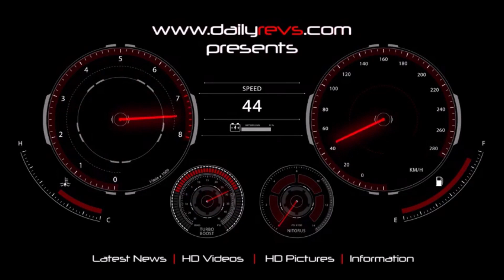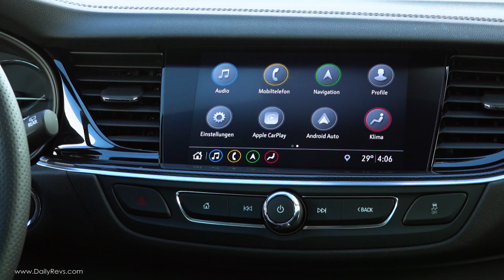2020 Opel Insignia Sports Tourer | Driving & Design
2020 Opel Insignia Sports Tourer

Opel gives a first glimpse of the new Insignia. The new edition of the German brand’s flagship will premiere at the Brussels Motor Show from January 10-19, 2020 and offer buyers even sharper looks as well as further improved night-time vision. Thanks to the refreshed design, the top-of-the-line-model has an even more powerful on-the-road presence. The extremely slim headlamps with pioneering LED technology make a major contribution. The new adaptive IntelliLux LED® Pixel Light now features 84 LED elements per headlamp. The headlamps react faster, with more precision than ever before, providing optimum vision for Insignia drivers without glare for oncoming or preceding traffic. With the new-generation IntelliLux LED® Pixel Light, the Opel flagship is unique in its market segment.